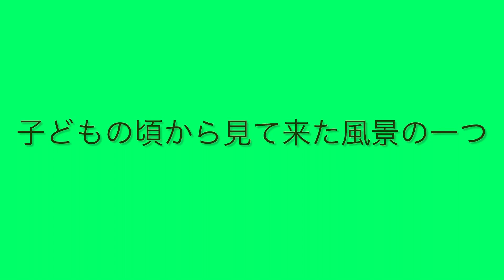子どもの頃から見て来た風景の一つOne of the landscapes I've seen since I was a child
線路と同じ目線が楽しめます